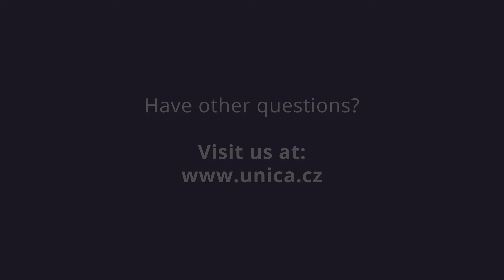Social freezing and the male?